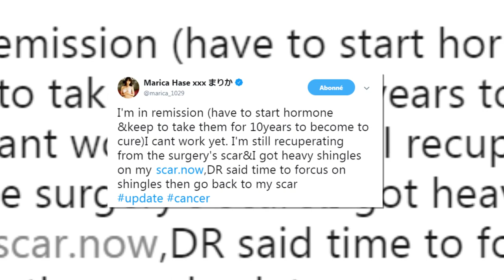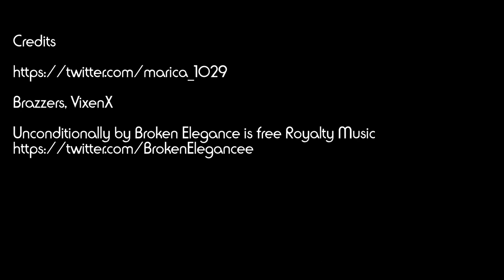Marica Hase faces Cancer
136/5000
Marica Hase fights daily against breast cancer. How the pornstar communicates with her fans and what are her perspectives.